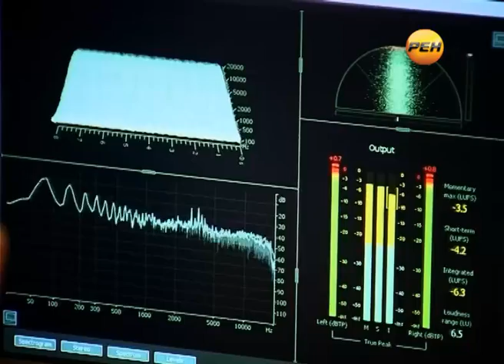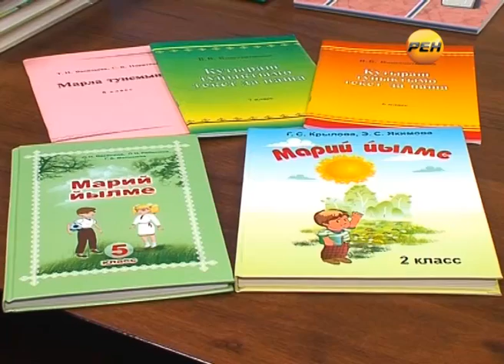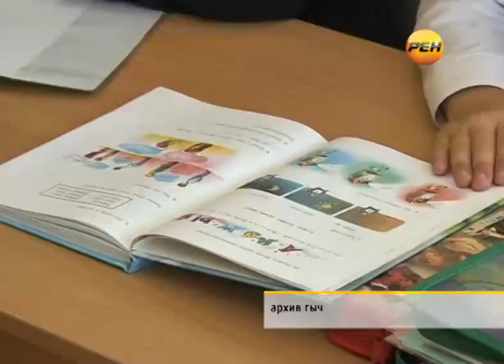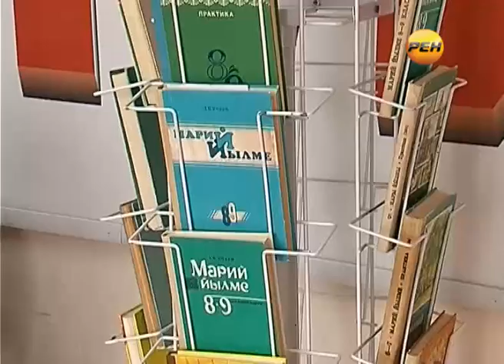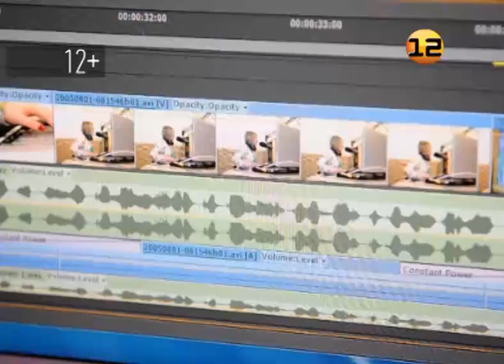Стандарты образования в Марий Эл